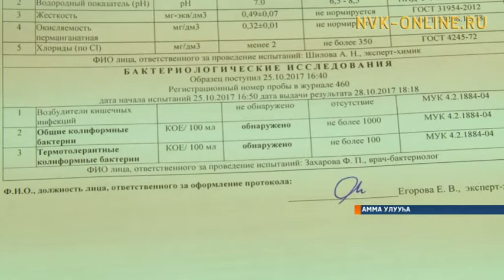Аммаҕа бөх кутар саҥа полигону оҥорон саҕалаатылар